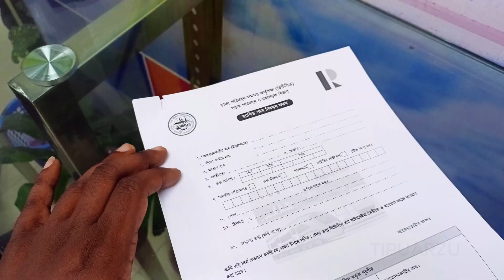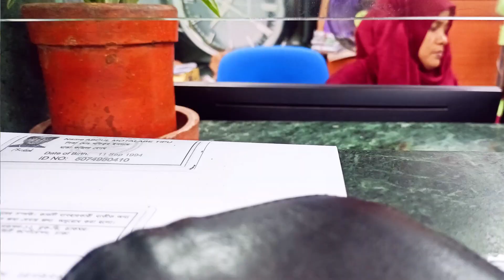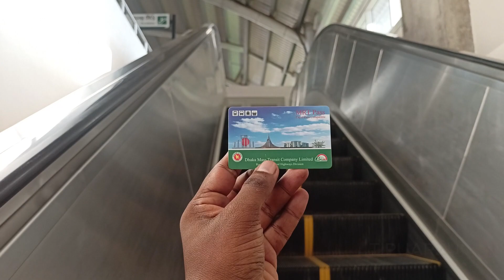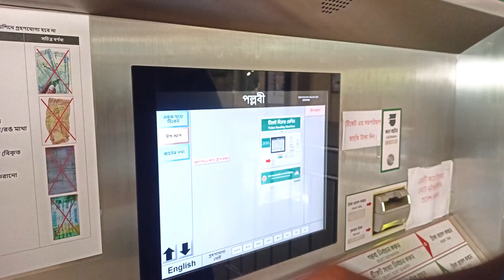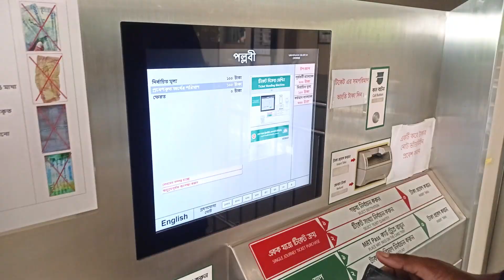এমআরটি পাস (MRT Pass) | র‍্যাপিড পাস(Rapid Pass) করার নতুন নিয়ম | TipuArzu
বাংলাদেশে এমআরটি পাস (MRT Pass) এবং র‍্যাপিড পাস (Rapid Pass) করার নতুন নিয়ম সম্পর্কে সম্পূর্ণ আপডেটেড তথ্য পেতে এখানে দেখুন। আমি TipuArzu ভিডিওতে  এই নতুন নিয়মগুলির সম্পর্কে বিস্তারিত আলোচনা করব এবং কীভাবে এই পাসগুলি অর্জন করতে পারবেন তা দেখাব ।

এই নতুন নিয়মগুলির সাথে সম্পর্কিত মুখ্য বিষয়সমূহ:
- এমআরটি পাস এবং র‍্যাপিড পাসের সুবিধাসমূহ
- কোন ডকুমেন্টস প্রয়োজন এবং আবেদন প্রক্রিয়া
- মূল নিয়ম ও শর্তাবলী
- এই পাসগুলি কীভাবে ব্যবহার করতে পারবেন

আমাদের সাথে থাকুন এবং সরাসরি জানুন কীভাবে এই পাসগুলি অর্জন করতে এবং সঠিকভাবে ব্যবহার করতে পারবেন।

 আমি TipuArzu ভিডিওটি দেখুন  এবং এই নতুন নিয়মগুলির সম্পর্কে সম্পূর্ণ জানুন।

- এমআরটি পাস
- র‍্যাপিড পাস
- নতুন নিয়ম
- মেট্রো পাস
- ট্রান্সপোর্ট পাস
- TipuArzu
- বাংলাদেশ ট্রান্সপোর্ট নিয়ম

About Me
My self Tipu Arzu . Im 23 years old I live in Dhaka.
On my youtube Channel i am a vlogger. (Bangladeshi  youtuber)

What do i use to record and make my videos :

I phone 14 max pro

7100